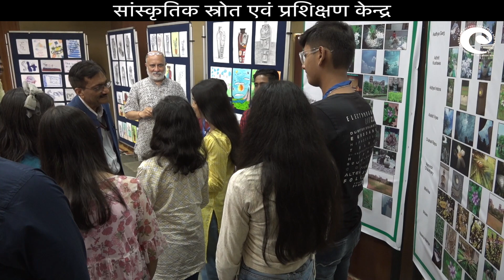Indradhanush 2023 - Amrit Kaal ( 23 May to 2 June, 2023 )